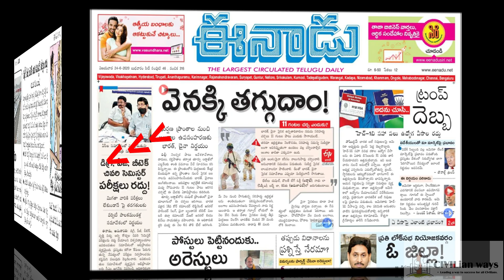AP DEGREE, PG, BTECH EXAMS CANCELLED!!!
The Final Confirmation For the Above News Paper Article Mentioned In the Video is Still Pending @ AP STATE GOVERNMENT...Stay Tuned For Latest Updates Stay Home Stay Safe...Hope AP Government Plans better For Students & Not Conduct any Examinations in this worst COVID19 Situations.

**Sorry for late update, This video is Reuploaded because it had been a copyright action from Youtube on music which i had used previously in this video**

AP PG EXAMS
AP BTECH EXAMS

civilianways
civilian ways